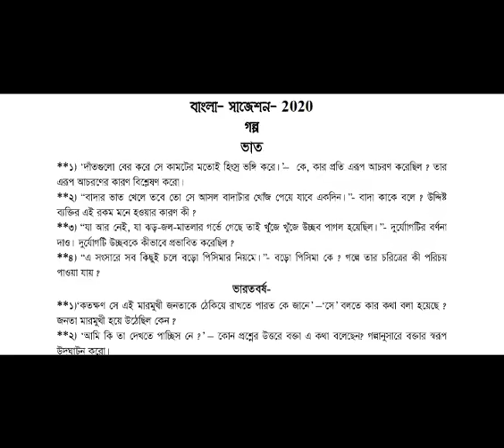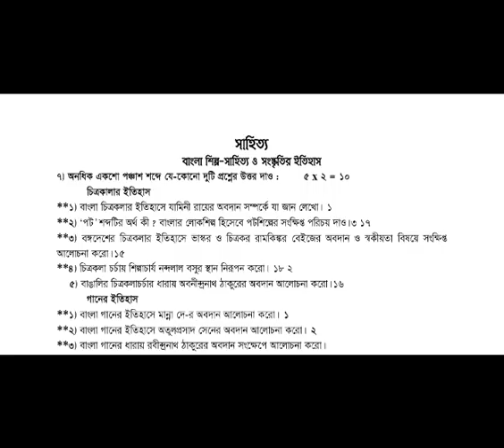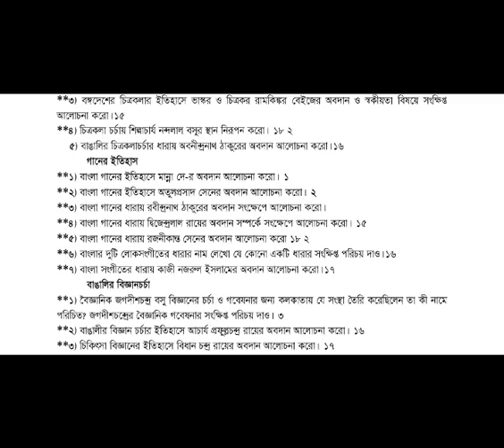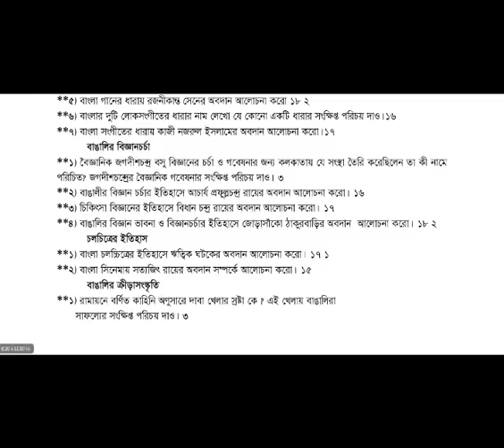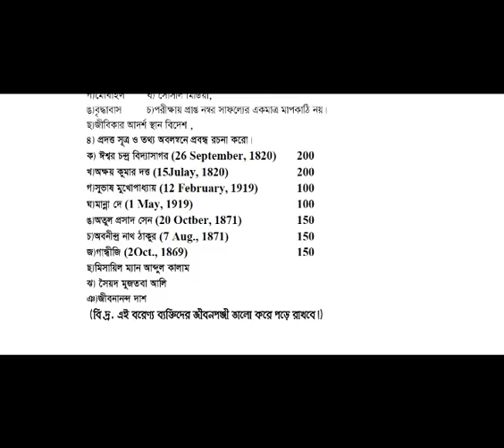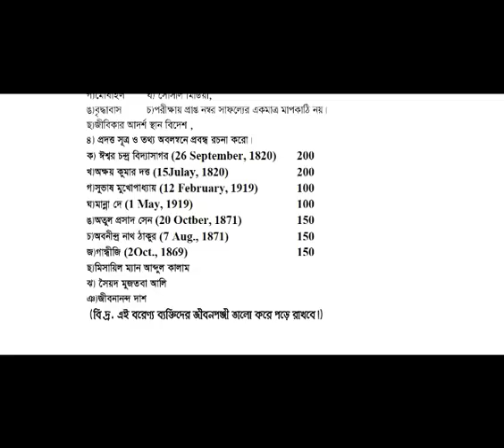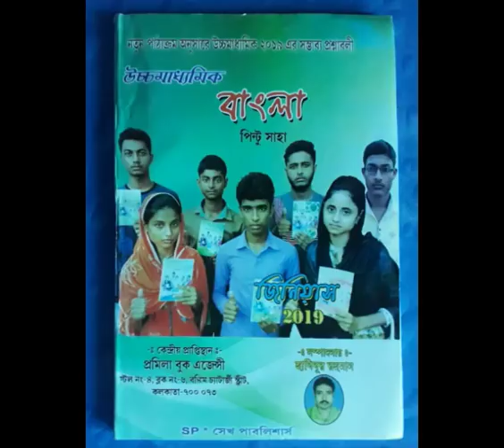HS Bengali Suggestion 2020, 12 Class Bengali Suggestion 2020, XII Bengali Suggestion 2020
HS Bengali Suggestion 2020, 12 Class Bengali Suggestion 2020, XII Bengali Suggestion 2020 is important Video for Higher Secondary 2020 Candidate